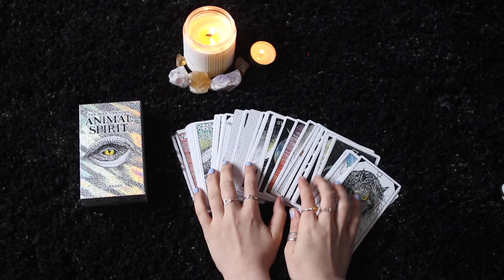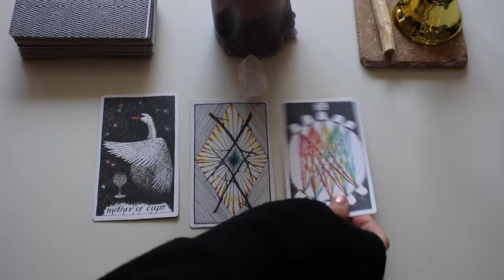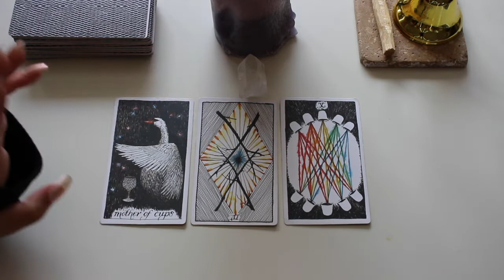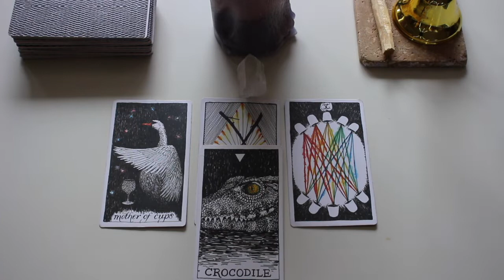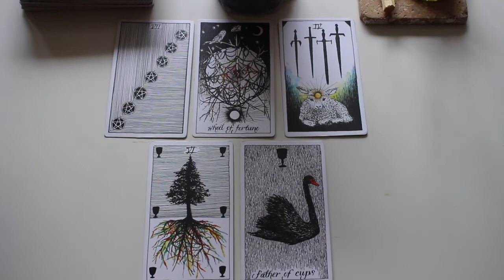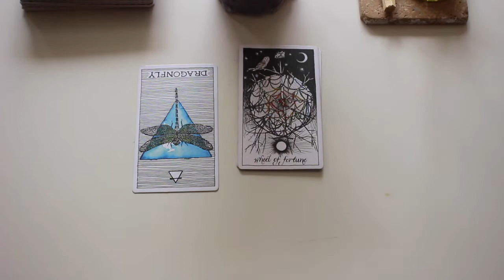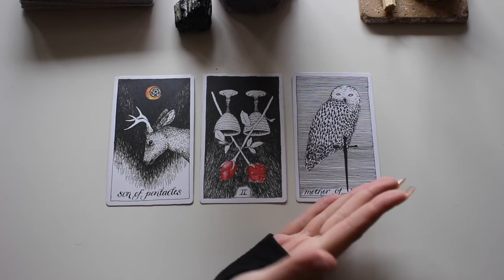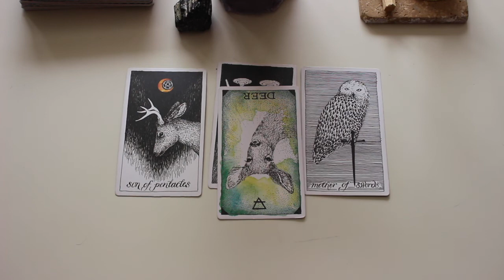THE CARDS HAVE SPOKEN!.. | Pick a card! Tarot November 2018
^ Metaphysical/ spiritual shop!
TIME STAMP -
Group 1- 3:06
Group 2-  10:18
Group 3-  16: 59